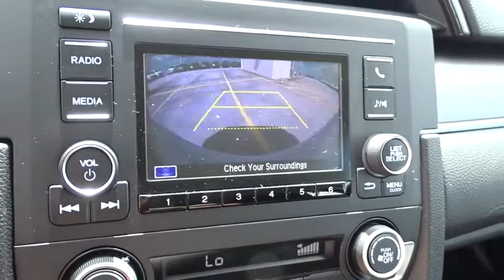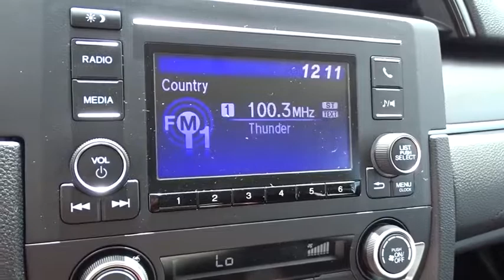2019 Honda Civic Sedan Homestead, Miami, Kendall, Hialeah, South Dade, FL 61908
Platinum White Pearl New 2019 Honda Civic Sedan available in Homestead, Florida at Largo Honda. Servicing the Miami, Kendall, Hialeah, South Dade, FL area.
2019 Honda Civic Sedan LX - Stock#: 61908 - VIN#: 2HGFC2F67KH600250

Largo Honda
554 NE 1st Ave

Dare to compare!! Gassss saverrrr!!! 38 MPG Hwy!!! Are you interested in a simply awesome Sedan? Then take a look at this superb Vehicle.. Safety equipment includes: ABS, Traction control, Passenger Airbag, Curtain airbags, Daytime running lights...Other features include: Bluetooth, Power locks, Power windows, CVT Transmission, Climate control... Largo Honda Home Delivery for Less!
PLATINUM WHITE PEARL,CRYSTAL BLACK PEARL,BLACK  CLOTH SEAT TRIM,WX BK ZZ1